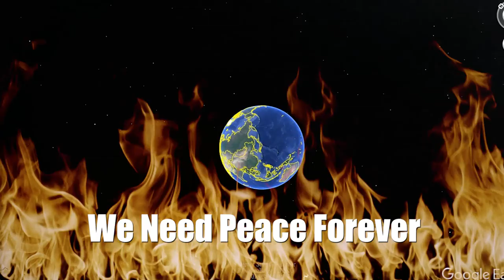HD TOP 4 First deliverable hydrogen bomb testing footage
Four Countries of first hydrogen bomb testing  that can be loaded by aircraft by time
google map :
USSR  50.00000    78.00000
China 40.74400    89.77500